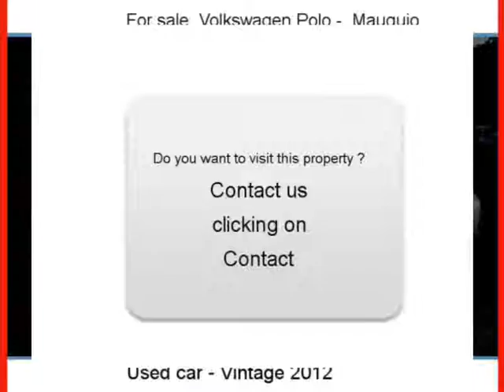Sale one Volkswagen Polo Mauguio Hérault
For sale at  Mauguio  Used car Volkswagen Polo of 7800 Km.
used motors Autoenvideo : Sale one Volkswagen Polo  Mauguio  Hérault